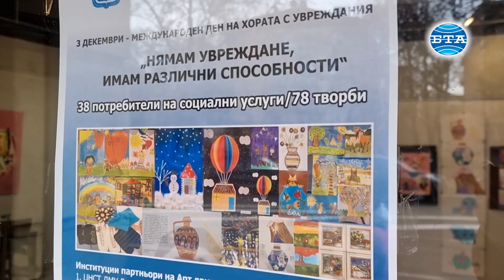Изложба в Кърджали представя над 70 творби на хора със специални потребности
Изложба, посветена на Международния ден на хората с увреждания – 3 декември, представя над 70 творби на 38 потребители на социални услуги. Тя е озаглавена „Нямам увреждане, имам различни способности“ и може да бъде видяна в aртгалерия „Кръг" от днес до 14 декември. Това каза за БТА Галина Димова от галерията. По думите ѝ за първи път в Кърджали Международният ден на хората с увреждания ще бъде отбелязан с такава обществена творческа проява.

Творбите, сред които картини, плетива и други предмети и изделия, са дело на деца, младежи и възрастни с различни увреждания и диагнози, което обаче не им пречи да творят. „Ако не знаете диагнозите на тези деца, които са свръхактивни, никой не може да предположи, че те могат да правят уникални прави линии, композиции, цветово да се справят, бих казала просто превъзходно, и ако не знаете те с какъв вид диагноза са, няма как да разпознаете творбите им сред тези на останалите деца“, обяснява Галина Димова.

Идеята за изложбата се ражда спонтанно и независимо че отначало изглежда малко смела заради факта, че никой от участниците не е обучаван да се занимава с визуални изкуства, днес тя е факт. „Основната ѝ цел е подкрепа и зачитане на хората с увреждания, валидиране на тяхното присъствие в ежедневието. Те твърде често са хора, оставащи в сянка в бита и ежедневието на т.нар. нормално функциониращи граждани. Хората с увреждания също имат нормално функциониране, но в съвсем различно направление. И за мен лично 5-годишният опит ми доказва, че те не са хора с увреждания, а са хора с различни способности и качества, на които ние като общество трябва да обърнем внимание“, каза Мюжгян Адем, директор на две социални услуги – Център за настаняване от семеен тип на деца и младежи с увреждания – кв. „Веселчане“ (ЦНСТ ДМУ), и на Център за социална рехабилитация и интеграция (ЦСРИ) на лица със зрителни увреждания „Недялка Камбурова“.

Експозицията и по-точно общественото събитие по нейното откриване и възможност да бъде видяна от обществеността има и друго значение - да преодолее разпространеното сред хората с увреждания чувство, че са невидими, а от друга – да ги убеди, че едно увреждане може успешно да развие възможностите за изразяване чрез изкуство.

Изложбата, озаглавена „Нямам увреждане, имам различни способности“, е дело на артдвижение „Кръг", ЦНСТ ДМУ - „Веселчане“, ЦСРИ на лица със зрителни увреждания „Недялка Камбурова“ и всички останали центрове, които осигуряват социални услуги с доставчик община Кърджали: Център за социална рехабилитация и интеграция на хора с психически увреждания „Орфей", Дневен център за пълнолетни лица с увреждания „Надежда", Център за обществена подкрепа, Защитено жилище в кв. „Байкал“, Дневен център за деца и младежи с увреждания, Дом за стари хора към БЧК. Към тях се присъедини и сдружение „Дете и родители" за работа с деца с аутизъм към СУ „П. Р. Славейков“.

Репортер и оператор - Валентина Стоева